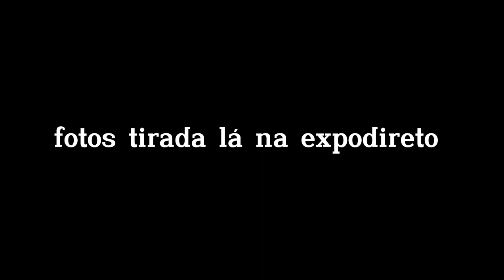Expodireto cotrijal 2023 no rio grande do sul, e um pouco da fábrica da stara Brasil!🇧🇷